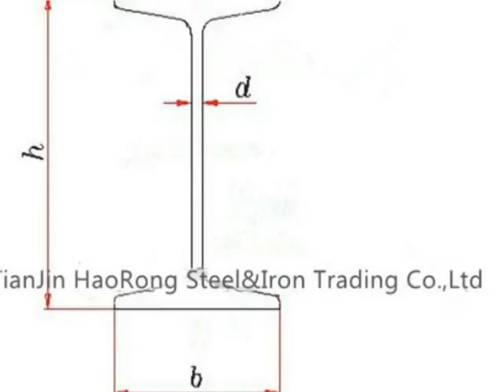Angle Iron With Holes